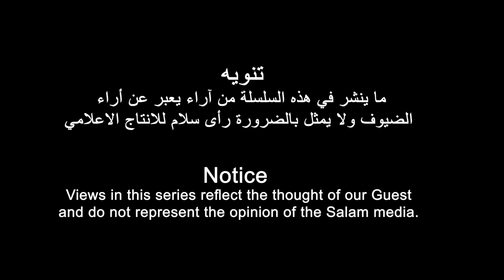رحلة في الذاكرة الاريترية مع المناضل عبدالله حسن على | الحلقة الاولى